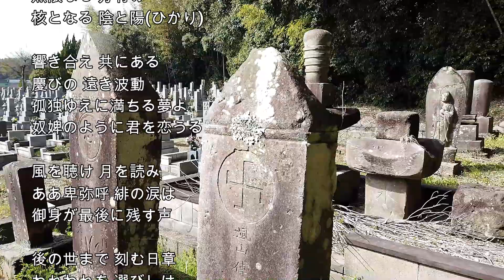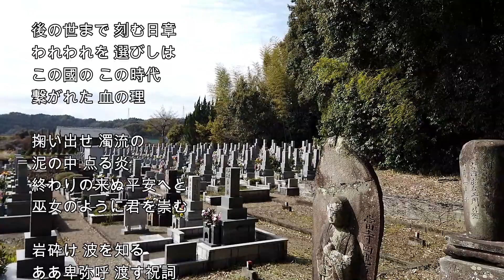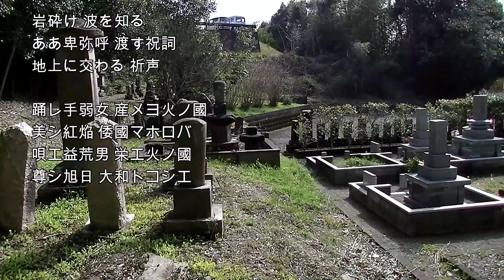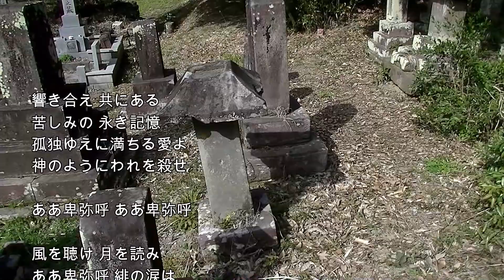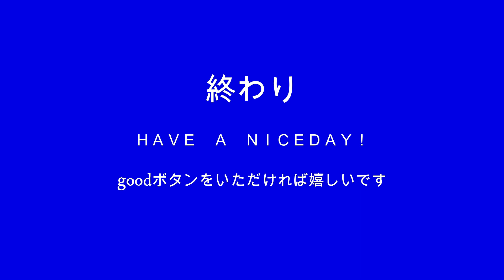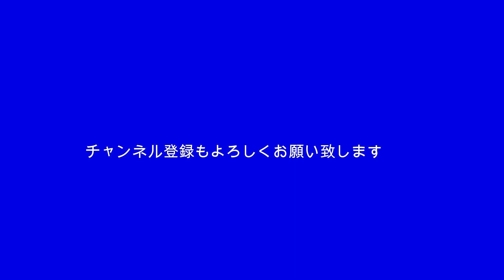2024-4-16 卑弥呼外伝／ALI PROJECT（龍泉寺墓地２）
（於：宮崎市龍泉寺墓地石塔群）
音楽を楽しむための背景として撮影しています。こんな面白い所があるんだよという紹介でもあります。刻字がわりとはっきりしているので江戸時代の元号の勉強になります。例えば「寛文」は約３５０年前、天保は２００年前ですね。

卑弥呼外伝
歌：ALI PROJECT
作詞：宝野アリカ
作曲：片倉三起也

日輪昇り 山河目覚め
日々に芽吹く 人の心

わが命 選びしは
この場処か この時か
悠久を辿る果ての

如何な世にも 出づる惑い
赤裸々の たましいは
無限なる 万有の
核となる 陰と陽(ひかり)

響き合え 共にある
慶びの 遠き波動
孤独ゆえに満ちる夢よ
奴婢のように君を恋うる

風を聴け 月を読み
ああ卑弥呼 緋の涙は
御身が最後に残す声

後の世まで 刻む日章
われわれを 選びしは
この國の この時代
繋がれた 血の理

掬い出せ 濁流の
泥の中 点る炎
終わりの来ぬ平安へと
巫女のように君を崇む

岩砕け 波を知る
ああ卑弥呼 渡す祝詞
地上に交わる 祈声

踊レ手弱女 産メヨ火ノ國
美シ紅焔 倭國マホロバ
唄エ益荒男 栄エ火ノ國
尊シ旭日 大和トコシエ

苦しみの 永き記憶
孤独ゆえに満ちる愛よ
神のようにわれを殺せ

ああ卑弥呼 ああ卑弥呼

この身が最後に捧ぐ唄

天は裁きを
下すことはできぬだろう